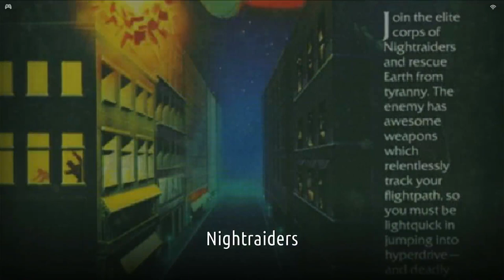Nightraiders Cadet Atari 8-Bit Emulated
Nightraiders
Cadet
Atari 8-Bit | Emulated